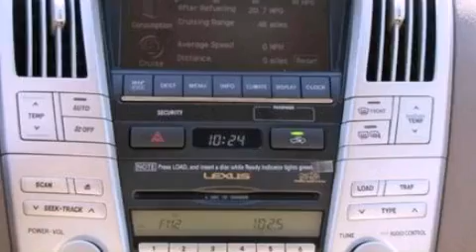2005 LEXUS RX 330 WI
We are proud to present this 2005 LEXUS RX 330 .

 Year : 2005
 Make : LEXUS
 Model : RX 330
 Engine : 3.3L V6
 Trans . : AUTO 5SPD
 Exterior : THUNDER CLOUD METALLIC
 Miles : 90,851
 Interior : BLACK
 Stock : L1676A